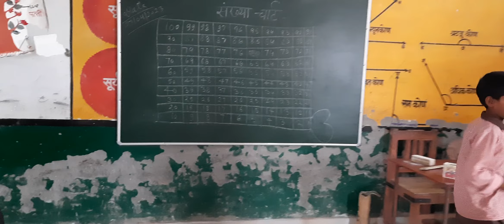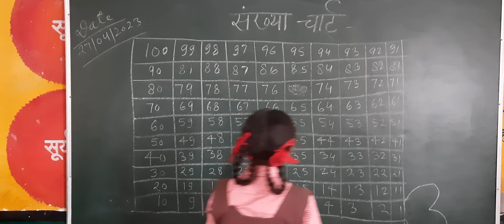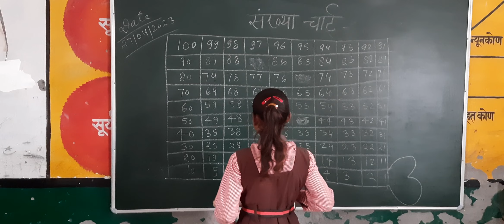FLN | Identification of numbers from the chart | P.S.Daulatpur sathiyaon Azamgarh